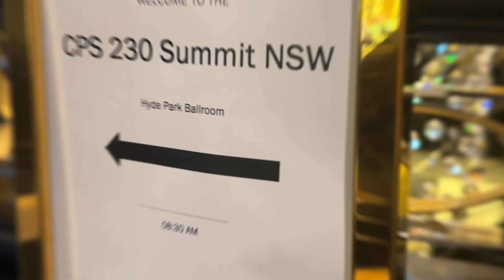The CPS 230 Summit NSW 2024 - Forefront Events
What a day!! The CPS 230 Summit was HUGE and conversations were so valuable. Check out what the day looked like below ⬇

If you missed out on this one, don't worry, as we will be doing it all again with our Melbourne community on July 24th.

Massive thank you to all of our speakers:
Dan Clarke, Chief Resilience Officer, Commonwealth Bank
Fahmi Hosain, Chief Risk Officer, Future Super
Cloe Reece, Chief Risk Officer, ClearView Wealth Limited
Paul A., Chief Security Officer, Westpac
Sam O'Brien, VP Sales, Archer
Erick Reyes, Regional Director - Data Security ANZ, Thales
Jonathan Redfern, Executive - Control & Process Management, NAB
William (Bill) Wong, Head of Strategic Excellence, Allianz
Raj Suryanarayan, Head of Risk Management, Avant Mutual
Kelly Wyman, Chief Risk Officer, The Mutual Bank
Alex Xenos, Head of Enterprise Risk & Compliance, Avenue Bank
Darren Jacobs, Chief Product Officer, Readinow
Andrew Lingley, GRC Manager, Ansarada
Izabel Greco, General Manager – Prudential, Risk Strategy & Compliance, TAL Australia
Lizia Ward, Third Party Risk Manager, QBE Insurance
Kathryn Person CA GAICD, Head of Specialised Regulatory Change Implementation, Rest
Michael Blacker, Head of Risk, Teachers Mutual Bank Limited
Jenny Hu, Head of Central Compliance Australia, Citibank
Guy Harding, Chief Risk Officer, NGM Group
Poppy Fassos. Chief Risk Officer, Optus